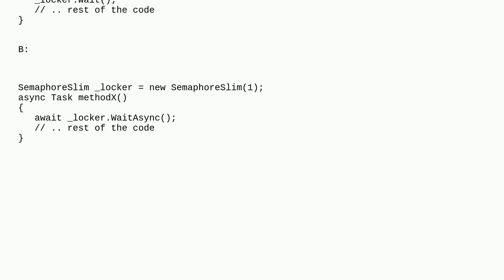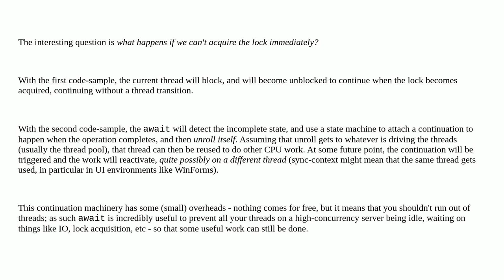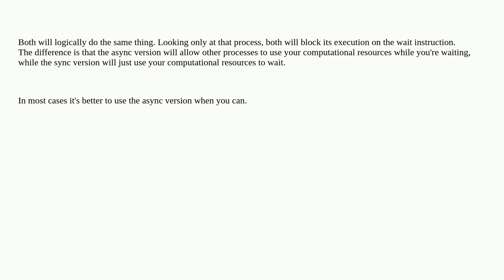Are these calls blocking or async?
A special thanks goes out to the awesome community

  async-await asynchronous c#